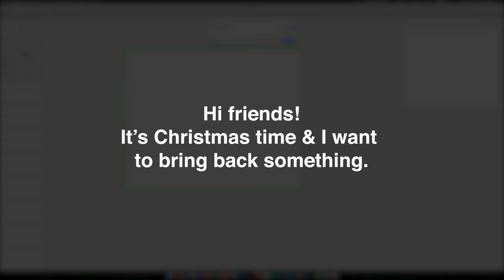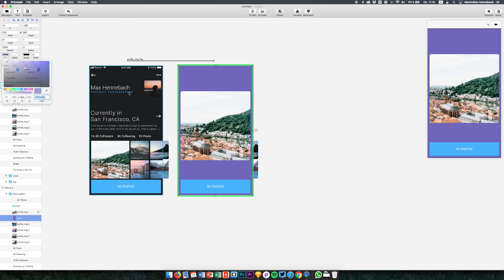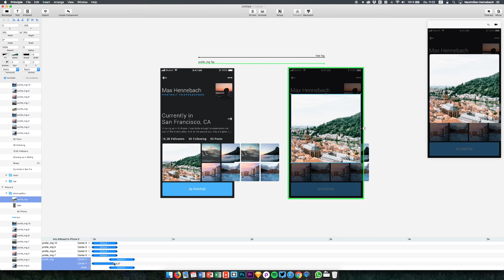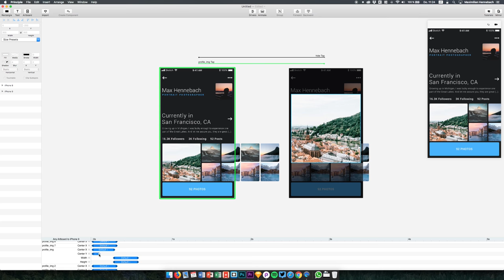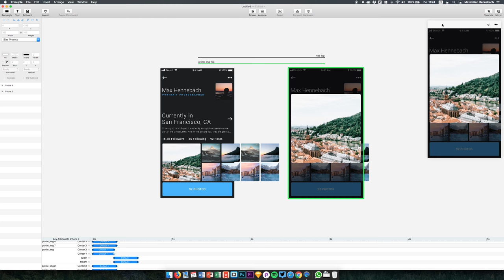Advanced Photo Gallery • UI/UX Animations with Principle & Sketch (Tutorial)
(By supporting me with $5 a month you get access to all previous and upcoming design files)

MY GEAR